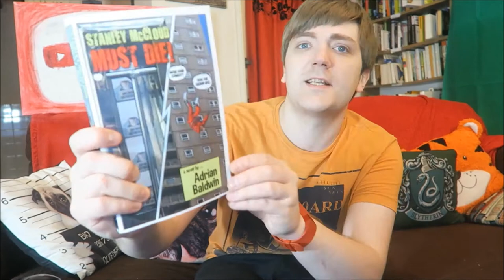Introducing Todd and Dane's Indie Readalong!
Join Todd and I as we read books by indie writers! In this video, I introduce the readalong and let you know how you can get involved.

TL;DR: Read an indie book (either one of the two that we've picked or a choice of your own) in February and post your review at the end of the month (Wednesday 25th Feb).

BOOKS MENTIONED:
Ryan Loera - Awareness
Adrian Baldwin - Stanley McCloud Must Die